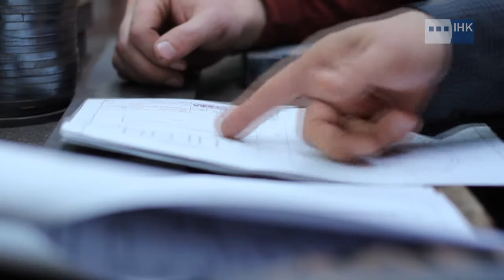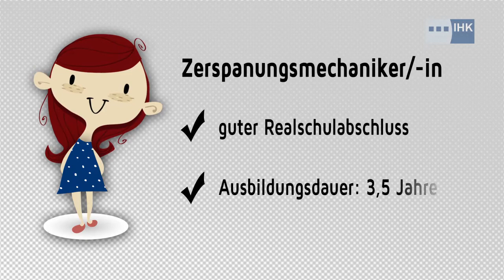Berufspower | KOBRA Formen GmbH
Ein Projekt der IHK Regionalkammer Plauen.